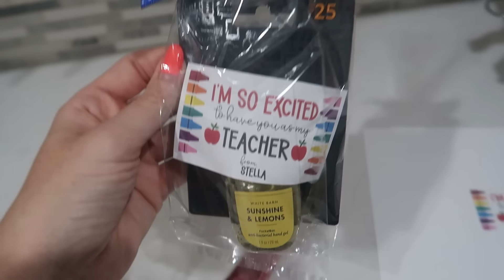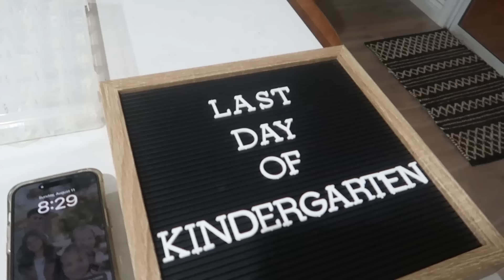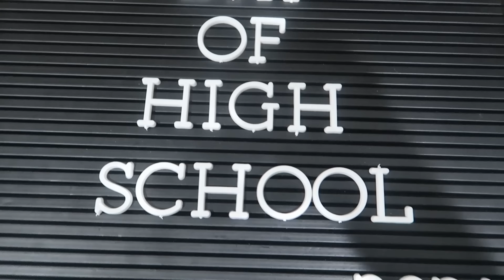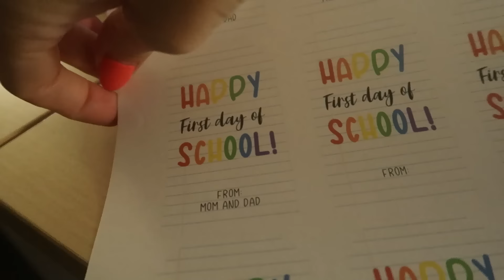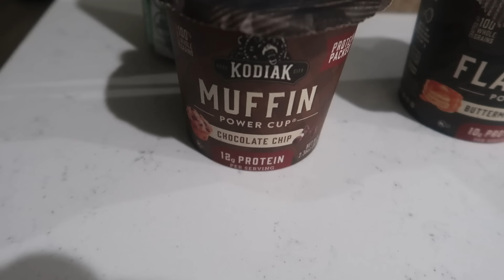The Last Night before School Officially Starts! | Preparing for the First Day of School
It's the last night before school begins!! Everyone picks their 1st day of school outfits and prepares for the new school year:)